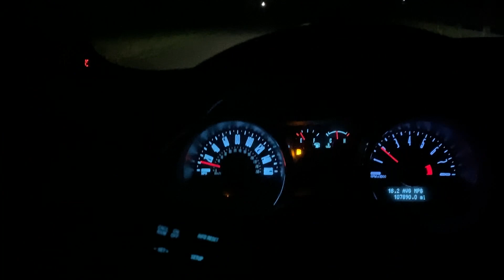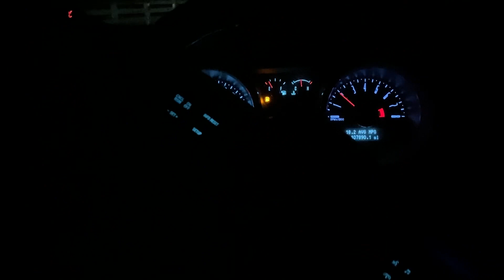I BROKE my car the FIRST day of import alliance 2021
1st day at import alliance and I get down bad in the 5.0 🙄 was honestly Soo annoying to happen 💀